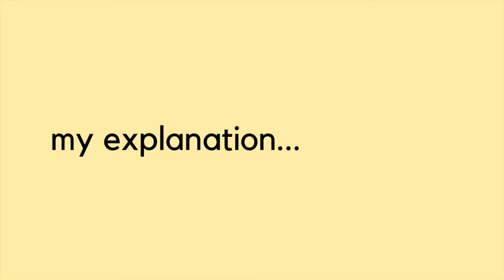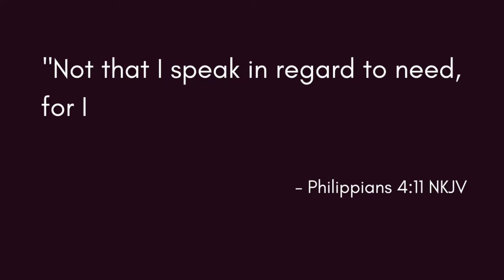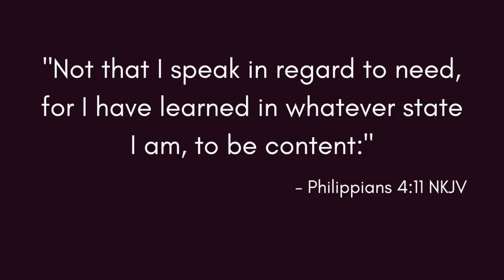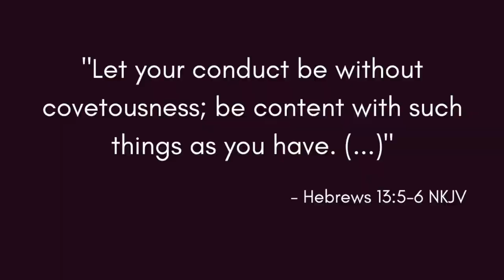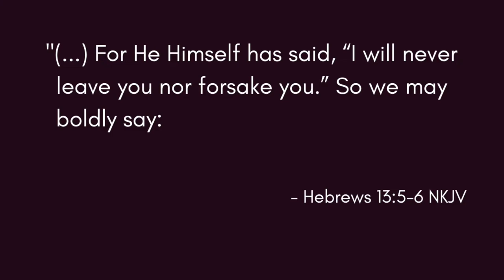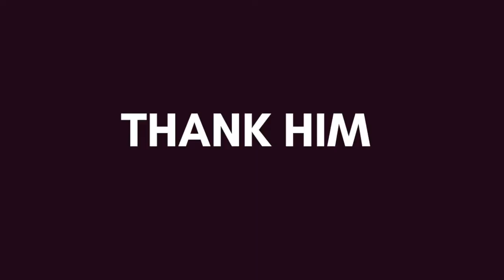An Explanation... & Apology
I gotta say sorry to you guys... I wanted to do so much for y'all, but so many things came in the way. Here I want to explain what happened the last weeks and months and how God moved in my life!